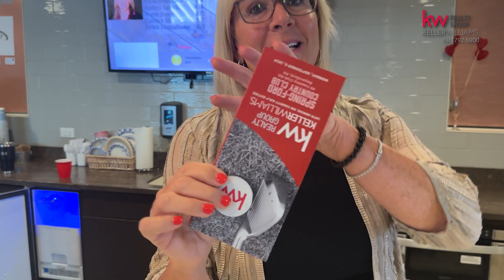18th Annual KW Charity Golf Event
Join us at our 18th Annual KW Charity Golf Event this coming September 9th at 48 Country Club Road Royersford, PA